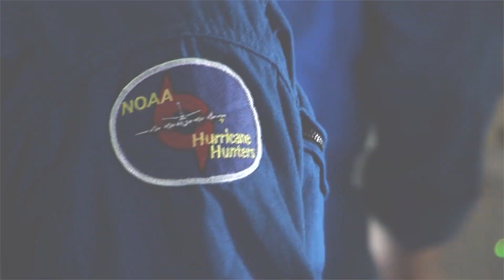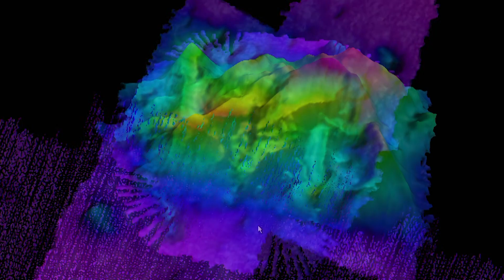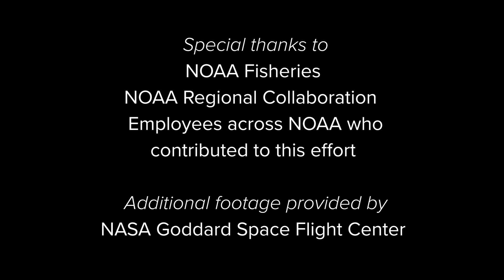NOAA: Science, Service, and Stewardship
The National Oceanic and Atmospheric Administration's work spans from the bottom of the sea to the surface of the sun. Each day, our employees take the pulse of the changing world around us and share that knowledge with others to ensure public safety, protect and restore marine resources, and strengthen our economy.  We are scientists, engineers, researchers, technicians, and more who remain united in our common mission: science, service, stewardship.

Transcript:
Narrator:  NOAA’s work spans from the bottom of the sea to the surface of the sun.  Each day, our employees take the pulse of the changing world around us and share that knowledge with others to ensure public safety, protect and restore marine resources, and strengthen our economy.

Our people are as diverse as our mission. We are scientists, engineers, researchers, technicians, and more, who live the mission every day.  We are also the staff who supports the mission behind the scenes.

Survey Technician Allison Stone:  “What I love about my job is that every day we get to see things that nobody has seen before or in ways that nobody has seen it before.”

Narrator:  NOAA’s roots reach back more than 200 years. These agencies helped build the foundation of today’s NOAA.

Program Manager Derek Deroche:  “You know, we constantly find new and creative, innovative ways to get our message of life-saving information to the public.”

Narrator:  Science is the foundation for all we do as we conduct world-class research and use cutting-edge technology to explore our seas, forecast our weather, understand our climate, protect our coasts, manage our fisheries, and chart our waterways.

Chief Engineer Kevin Sorbello: “It's the intangibles that matter more than anything else. It's not the paycheck; it's not the steady employment. It really is the science. You have a chance to be part of something bigger than just a commercial organization. And that's what NOAA is about."

Narrator:  Our work touches the lives of every American and powers the economy as we work in collaboration with our partners to transform our data and research into real-world applications that inform critical decision-making, and protect the people, systems, and services essential to our nation.

NOAA Corps LCDR Adrienne Hopper: “I love the mission, I love the work that we do, the people that are involved in this organization.”

Narrator:  We are united in our common mission: science, service, stewardship.